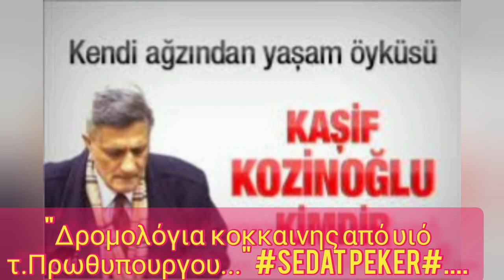Sedat Peker:"Δρομολόγια κοκκαινης από υιό τ.Πρωθυπουργου!......"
…Σε καινούργια έκδοση ο Σεντάτ  Πεκέρ
Στο νέο του βίντεο ο αρχιμαφιόζος Σεντάτ Πεκέρ Δίνει πληρης διαδρομές των φορτίων κοκκαίνης για ν΄αποφύγουν  τα  εμπόδια κρατών όπως της Αμερικής και κατονομάζει υιό τεως Πρωθυπουργού της  Τουρκίας ..περιττό να σας πω ότι στιγμή που κοίταξα  ειχαν υπερβεί οι προβολές τα 10 εκατομμύρια χθές δηλαδή,μεσα σε κάποιες ωρες δηλαδή
Μεταξύ αλλων ειπε:
¨Η κοκαΐνη πρώτα ερχόταν μέσω Κολομβίας. Πέρσι τον Ιούνιο συνελήφθησαν   με 4 τόνοι και 900 κιλά. Ακολούθως έγινε εργασία για ένα νέο δρομολόγιο. Διότι ο αγώνας της Αμερικής ενάντια στα ναρκωτικά εκεί είναι πολύ ισχυρός συνεχώς τα παρακολουθεί. Υπάρχουν 800 χιλιόμετρα σύνορα με τη Βενεζουέλα. Είναι εύκολο να τα περάσουν εκεί διότι η Αμερική δεν έχει έλεγχο στη Βενεζουέλα. Τα μέρη όπου πραγματικά είναι ακριβή η κοκαΐνη είναι στη Μέση Ανατολή…
Ποιος πήγε στη Βενεζουέλα για το νέο δρομολόγιο (κοκαινης); Μάλιστα ποιος πήγε ; Πήγε ο Ερκάν Γιλντιρίμ γιος του πρώην κυρίου πρωθυπουργού μας Μπιναλί Γιλντιρίμ,δεξί χερι του Ερντογάν Στις αρχές αυτού του έτους, μετά τη σύλληψη εκείνου του φορτίου , πήγε τον Ιανουάριο και έμεινε τέσσερις μέρες Πήγε και τον Φεβρουάριο και έμεινε τέσσερις μέρες Υπάρχει το λιμάνι Καράκας που είναι το μεγαλύτερο λιμάνι της Βενεζουέλας. Από εκεί τα πλοία ξηρού φορτίου μπορούν να ρθουν απευθείας στην Τουρκία. Αλλά αυτά που είναι με container κάνουν στάση πρώτα στον Άγιο Δομίνικο και έτσι συνεχίζουν. ¨
Επιμελήθηκα πλειστα ρεπορτάζ για το ζήτημα για τον βιασμό και θάνατο φοιτήτριας δημοσιογράφου που στην Ελλάδα δεν ακούσατε
Υπάρχει κι άλλος  θάνατος δημοσιογράφου .
Υπάρχουν συνυφάνσεις κατά τον Αρχιμαφιόζο πολιτικών της εξουσίας με τον υπόκοσμο και τους  προκαλεί για οσα  δίδει στη δημοσιότητα
Σύμφωνα με τα όσα αναφέρουν τουρκικά ΜΜΕ, ο γιός του Γιλντιρίμ είχε πράγματι μεταβή στη Βενεζουέλα, για να βοηθήσει την χώρα με την πανδημία κορωνοιού στέλνοντας κάποια Rapid Test.

Σε κάθε περίπτωση τα κρούσματα κορωνοιού, κατά εκείνο τον χρόνο, στην Βενεζουέλα, ήταν εξαιρετικά λιγότερα από τα κρούσματα στην Τουρκία.

Υποστηρίζει ακομη ότι τα Κατεχόμενα στη Κύπρο  έχουν γίνει κέντρο ναρκωτικών.

Οι κατηγορίες του Σεντάτ Πεκέρ, που ως εδώ δεν επιβεβαιώνονται από οποιαδήποτε άλλη πηγή, αφορούν υποθέσεις που πάνε δεκαετίες πίσω. Έχουν καθηλώσει πολλούς στην Τουρκία και απειλούν να αμαυρώσουν ακόμη περισσότερο την εικόνα της κυβέρνησης του προέδρου Ρετζέπ Ταγίπ Ερντογάν.

Σημειώνεται πως’ ένα από τα βίντεο του, ο Σεντάτ Πεκέρ ισχυριζόταν πως ο κ. Σοϊλού τον
προστάτευε και τον «ενημέρωσε» έγκαιρα για την έναρξη έρευνας σε βάρος του πέρυσι .ώστε να μπορέσει να εγκαταλείψει την Τουρκία προτού συλληφθεί και ταυτόχρονα ανέφερε πως "θα τον σέρνει με λουρί σαν σκυλό στο δρόμο".Ο κ.Σοιλού είναι ο κύριος που γραφει στα παλιά του παπουτσια τη συνθήκη ΜΟντρε κ.α,,,,,,,,,,,,0+

Ο υπουργός Εσωτερικών Σουλεϊμάν Σοϊλού κατέθεσε